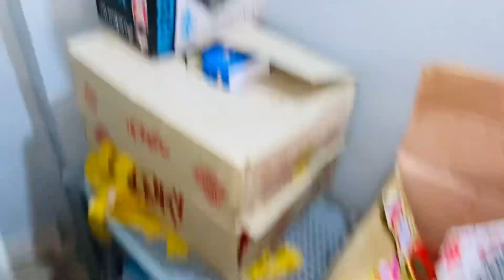our Christmas tree is all set for Christmas 2k22!🥰🥳 where is he going without me!😖😭